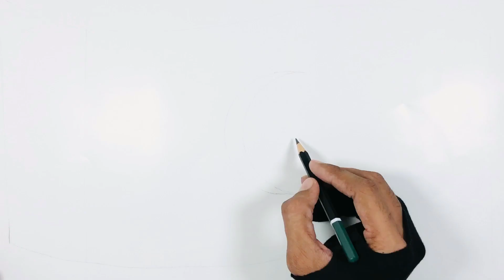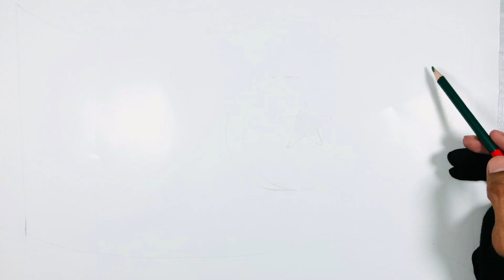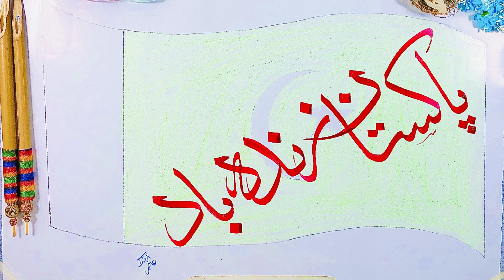How to write Pakistan zindabad in sulus calligraphy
Assalam o alaikum my dear youtube Family 😊😊
Walcome to my youtube channel